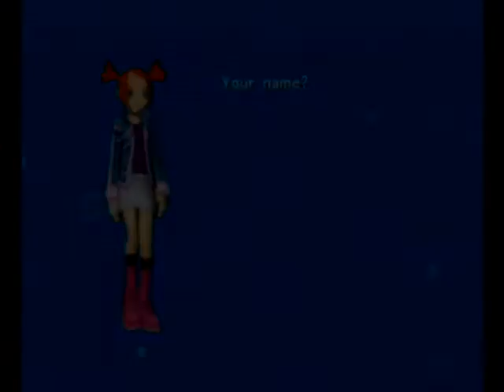pokemon colosseum ep.1: a Rui awakening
we start our game with stealing the snag machine from the snagem hide out and then save a young lady named Rui from some thugs